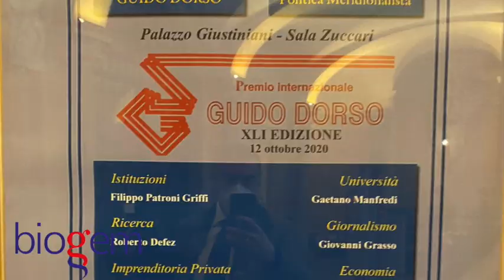Consegna Targa del Presidente della Repubblica al Centro di ricerca Biogem di Ariano Irpino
Consegnati oggi a palazzo Giustiniani i premi “Guido Dorso”. L’iniziativa - patrocinata dal Senato della Repubblica, dal Consiglio Nazionale delle Ricerche e dall’Università degli studi di Napoli “Federico II” - segnala dal 1970 contestualmente giovani studiosi del nostro Mezzogiorno e personalità del mondo istituzionale, economico, scientifico e culturale che “hanno contribuito con la loro attività a sostenere le esigenze di sviluppo e di progresso del Sud”. I riconoscimenti intendono dare sempre più visibilità all’altra faccia del Sud. Quella efficiente, che fa profitti, che promuove iniziative vincenti. che vuole indicare quei percorsi operosi nel mondo dell’imprenditoria, della ricerca, dell’innovazione. La targa di rappresentanza del Presidente della Repubblica, Sergio Mattarella, destinata ad una istituzione che opera per il progresso economico, sociale e culturale del Mezzogiorno, è stata quest’anno conferita al Centro di ricerca Biogem di Ariano Irpino, presieduto da Ortensio Zecchino.
Nel manifestare la propria soddisfazione per l’ambito riconoscimento del Capo dello Stato, il prof. Zecchino ha tra l’altro dichiarato che: “E’ motivo di grande orgoglio per la Comunità scientifica di Biogem ricevere, nell’ambito del Premio Dorso, la Targa del Presidente della Repubblica, ricordando l’onore che il Presidente Mattarella ci ha fatto visitando il nostro Istituto nel settembre del 2018. Un riconoscente pensiero va alla Associazione Guido Dorso e al suo Presidente per l’azione di stimolazione culturale che da anni meritoriamente svolge per la crescita del Mezzogiorno.”